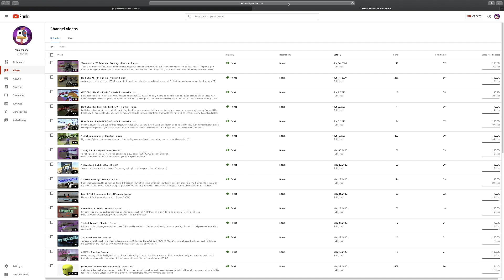(0:28) Fastest Votekick in Phantom Forces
hallo everyone! if u find a faster votekick that is legit, link it in the description :D also, i think there was enough proof in the video that this was not a setup so ye. i just joined a toxic server and they votekicked me immediately. pls help meh